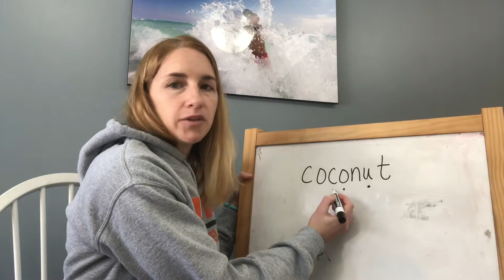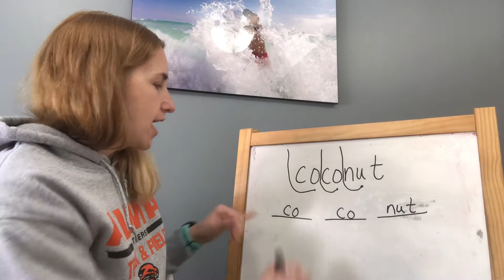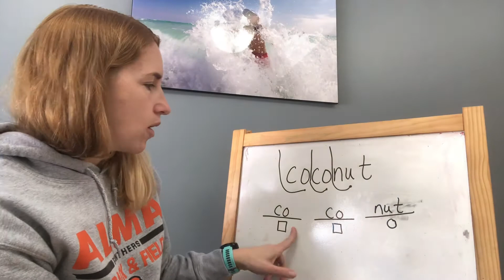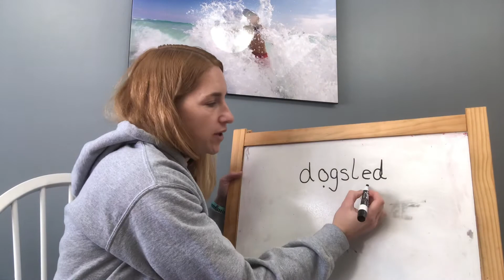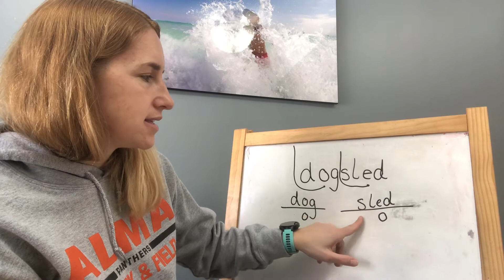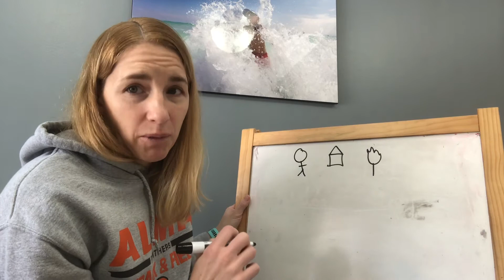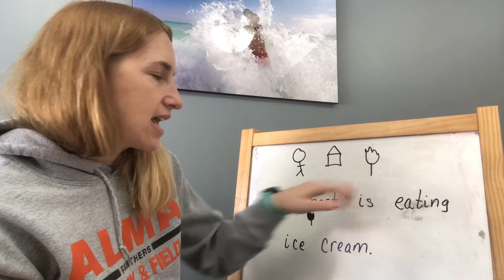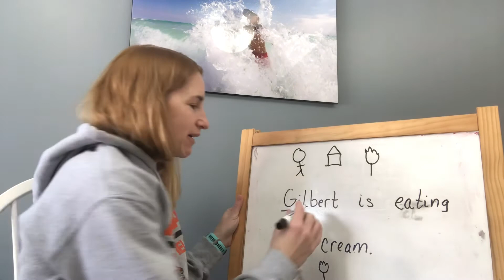Fishhooking and grammar review (coconut, dogsled)